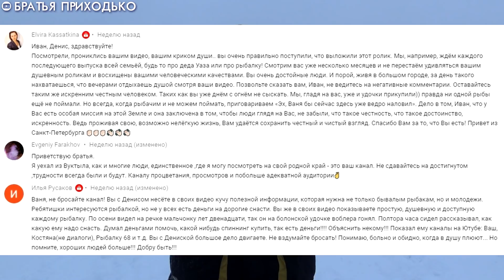ПЕРВЫЙ ЛЕД 2020 / ОТ ДУШИ ДУШЕВНО В ДУШУ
Всем Здравия! Первый лёд 2020. От души душевно в душу. Река, наконец-то, встала, есть возможность выйти на лёд и порыбачить. Настроение хорошее, погода тоже в целом хороша, поэтому пойдёмте рыбачить!)

Музыка в видео:
MatthewBooth - My longing for, you.

Если Вам понравилось и Вы хотите видеть больше видео и в лучшем качестве, то можете поддержать нас двумя способами:

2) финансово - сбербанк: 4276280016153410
Мы будем Благодарны любой Вашей помощи!